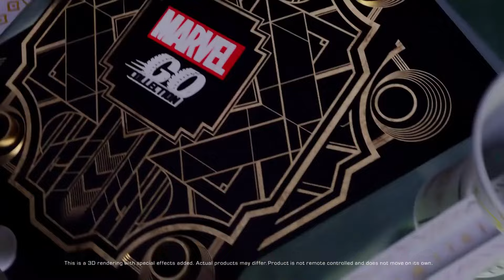Marvel Go Collection!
Our slick MarvelGoCollection speedsters now come with a touch of glorious gold. Collect them all! 😎🏎

Available at all leading toy stores nationwide! 🛒